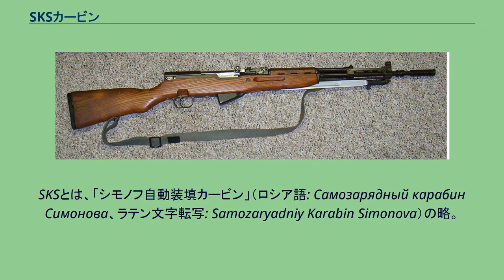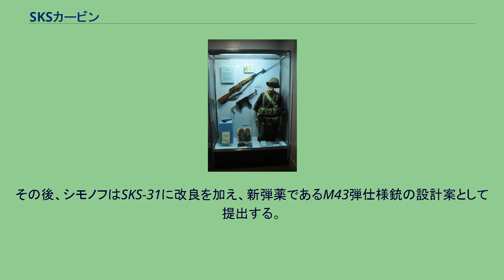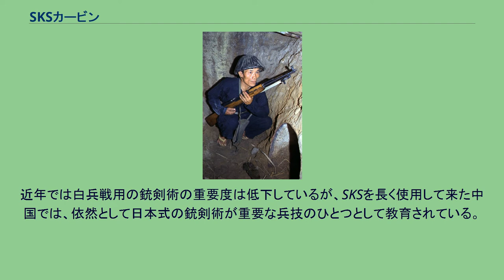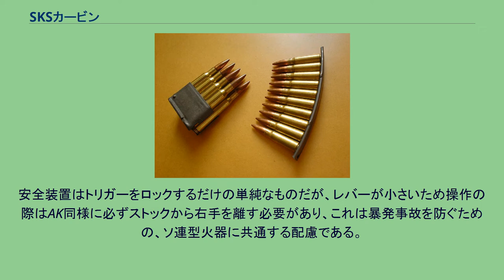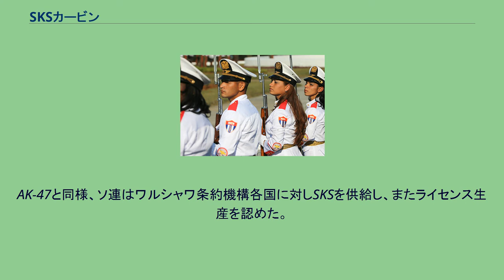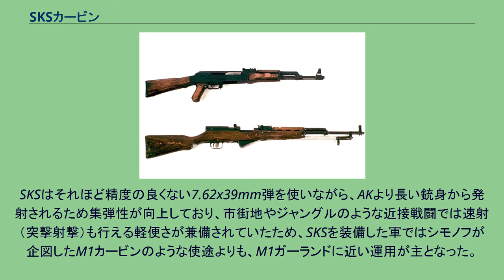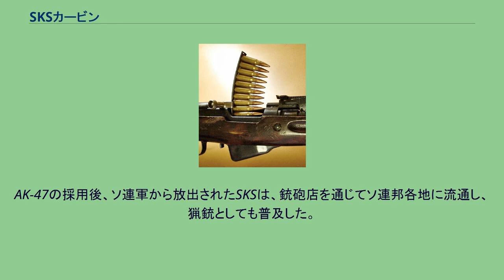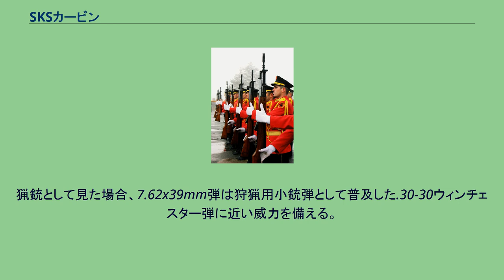SKSカービン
ソ連・ロシアの小火器
#7.62mm銃
SKS（ロシア語: СКС）は、ソビエト連邦で開発された半自動小銃である。
第二次世界大戦後の1949年に制式採用されたものの、同時期に開発・採用されたAK-47への更新のため、ソ連軍における運用は比較的短期間に留まった。
SKSとは、「シモノフ自動装填カービン」（ロシア語: Самозарядный карабин Симонова、ラテン文字転写: Samozaryadniy Karabin Simonova）の略。
SKSは、独ソ戦最中の1943年に採用された7.62x39mm弾（M43弾）を使用する最初の制式小銃である。
ウラジーミル・フョードロフの薫陶を受けた銃器設計者のひとりであり、AVS-36やPTRS1941などの設計で実績があったセルゲイ・シモノフが設計を担当した。
当初は7.62x54mmR弾仕様のカービン銃として設計が始まったものの、後にM43弾仕様へと変更された。
SKSが開発された時期には、独ソ戦で使用されたMP43がソ連のデザイナー達にも大きな影響を与えており、ミハイル・カラシニコフの設計したAK-47アサルトライフルはMP43の影響を強く受けたデザインだったが、SKSは独立したグリップや着脱式弾倉は備えず、ガスピストンが銃身上部に配置される他は従来型の小銃と同様の形状となっている。
閉鎖機構はシモノフが設計し実績のあったPTRS1941と同様のティルティング・ボルト式を採用している。
また、AVS-36やSVT-40が採用したものの、マガジン・リップ部の変形による給弾不良を起こしやすかった着脱式弾倉は採用せず、固定弾倉へのストリッパー・クリップ装弾を採用しているので、これによりSKSの堅牢さと信頼性は高まっている。
欧州軍の伝統から発展した独自の縦深戦略理論を有したソビエト連邦軍では、第二次世界大戦前から自動小銃の研究が盛んであり、ロシア帝国軍時代に最初期のセミ/フルオート両用の自動小銃であるフェドロフM1916を既に採用していた実績があり、独ソ戦以前からSVT-40などが既に採用されていた。
1940年にSVT-40が採用された後、ソ連では引き続きSVT-40のカービン・モデルの設計が試みられた。
1940年から1941年までの間に、次期カービンの主要な候補となる4つの自動小銃が設計された。
すなわち、トカレフのTKB-65設計案、第74工場の設計案、EPB第314工場の設計案、そしてシモノフのSVS-53設計案である。
シモノフ率いる第180設計局が手掛けたSVS-53は、SVT-40に基づかないものだった。
1940年10月、SVS-53を用いた前線における試験運用が行われた。
動作不良や部品の破損といった改善すべき問題点も指摘されたが、4つの設計案のうち最も有望とされ、これを原型とした新型カービンの設計が推奨された。
1941年4月、シモノフは2種類の試作銃、SKS-30-P-41gとSKS-31-P-41gを設計した。
SKS-30とSKS-31の構造はほぼ共通だが、前者は下方からエンブロック・クリップで装填を行う10連発固定式弾倉を、後者は上方からストリッパー・クリップで装填を行う5連発固定式弾倉を備えていた。
5月に行われた試験運用では1分あたりの射撃回数が比較され、共にモシン・ナガンを大きく上回っていたが、弾倉を開いてクリップの交換を行わなければならないSKS-30は、一般的なストリッパー・クリップや着脱式弾倉を用いる他の小銃よりも装填に手間がかかるとされた。
また、SKS-30はSKS-31よりも動作不良が多かったほか、下部に突き出した弾倉が銃剣格闘時の妨げになると指摘された。
5月29日、砲兵総局は5連発のSKS-31を試験用に50丁調達することを認めた。
1941年6月にはバルバロッサ作戦のもとナチス・ドイツのソ連侵攻が始まっており、これに伴う工場の放棄なども相まって、シモノフによるカービンの設計は大幅に遅れることとなった。
50丁のSKS-31の製造が完了したのは1944年5月のことだった。
これを用いたベラルーシ方面軍やヴィーストレル士官教育課程による試験運用では、装填が容易、軽く取り回しに優れるなどと評価された一方、砂塵に弱く、弾づまりや排莢不良が多いなどの欠点も指摘された。
欠点の指摘を受けて歩兵への配備には適さないとされ、二線級装備としての評価を行うため砲兵隊での試験運用も行われたが、やはり現状での配備には適さないとされた。
その後、シモノフはSKS...